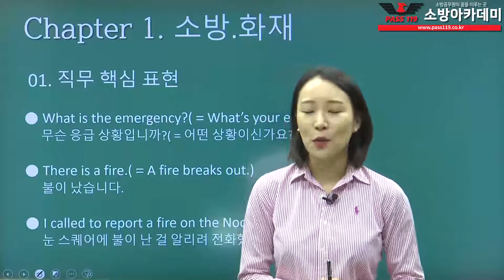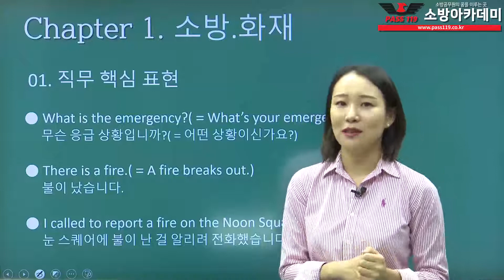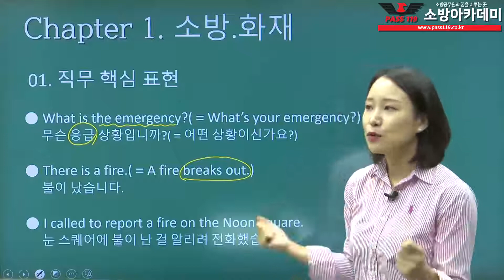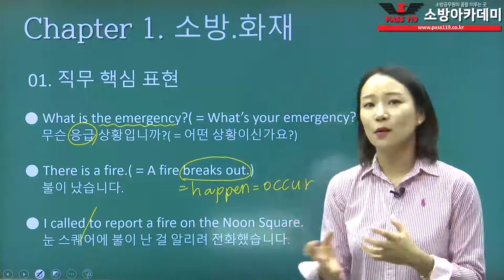[소방아카데미] Step 1 2021 소방생활영어 기본이론 강의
[소방아카데미] Step 1 2021 소방생활영어 기본이론  강의입니다.